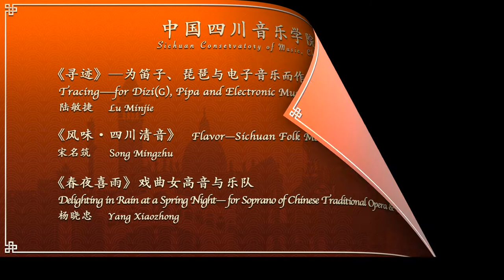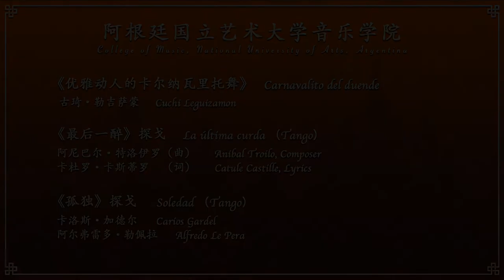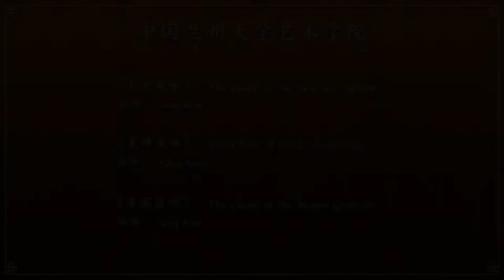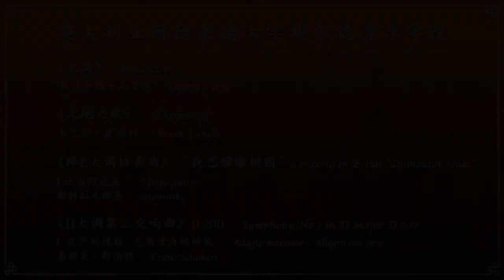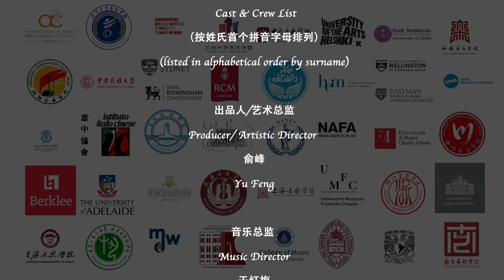#6 Virtual Concert Hall for Conservatories in the World 2020